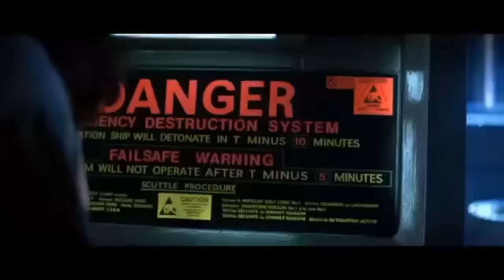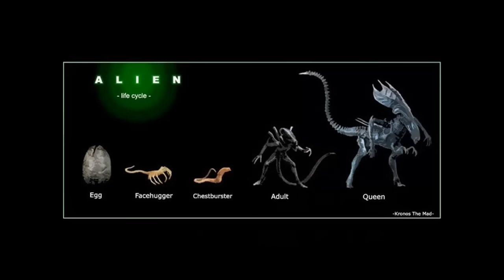Alien Covenant - Why Does This Movie Exist?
Well, since I've already covered Prometheus, I guess I might as well review its abominable sequel. Join me as I try to figure out why Alien Covenant exists.